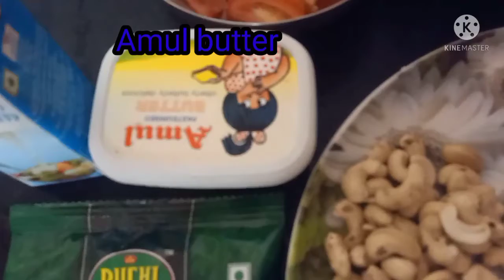/Butter chicken recipes/বটার চিকেন/খুব টেস্টি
Butter chicken#Butter chicken recipes#Indian gravy#chicken curry#chicken masala#Home made butter chicken#Restaurent style butter chicken